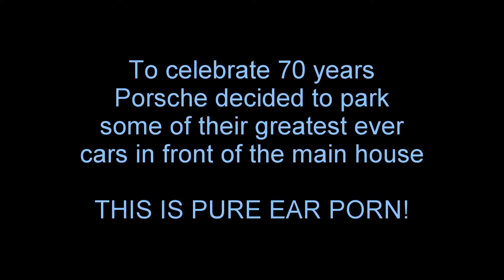70 years of Porsche - INCREDIBLE SOUNDTRACK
A celebration for 70 years of Porsche at the 2018 Goodwood Festival of Speed.  See how many of these classic Porsches you recognise.